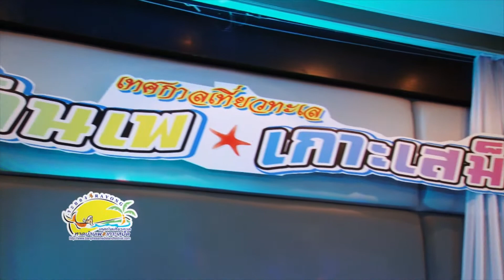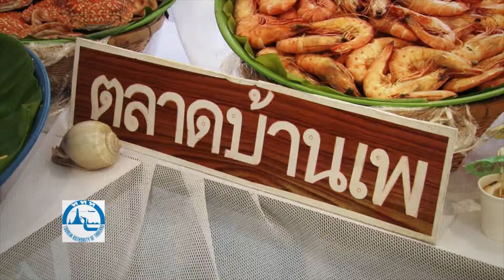เทศกาลเที่ยวทะเลหาดบ้านเพ -- เกาะเสม็ด 2556